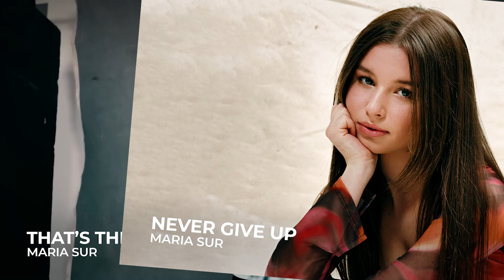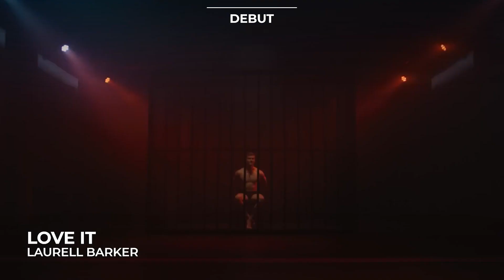Melodifestivalen 2023 (Sweden) | Who will compete?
ALL PARTICIPANTS OF MELODIFESTIVALEN 2023:
Victor Crone - Diamonds
Rejhan - Haunted
Loulou LaMotte - Inga Sorger
Eva Rydberg & Ewa Roos - Länge Leve Livet
Elov & Beny - Raggen Går
Tone Sekelius - Rhythm Of My Show
Jon Henrik Fjällgren, Arc North feat. Adam Woods - Where You Are (Sávečan)
Wiktoria - All My Life (Where Have You Been)
Eden - Comfortable
Uje Brandelius - Grytan
THEOZ - Mer Av Dig
Maria Sur - Never Give Up
Tennessee Tears - Now I Know
Panetoz - On My Way
Marcus & Martinus - Air
Melanie Wehbe - For The Show
Ida-Lova - Låt Hela Stan Se På
Paul Rey - Royals
Nordman - Släpp Alla Sorger
Laurell - Sober
Casanovas - Så Kommer Känslorna Tillbaka
Signe & Hjördis - Edelweiss
Axel Schylström - Gorgeous
Emil Henrohn - Mera Mera Mera
Mariette - One Day
Smash Into Pieces - Six Feet Under
Loreen - Tattoo
Kiana - Where Did You Go

ALL THE WINNERS OF ESC:
2000 - Denmark: The Olsen Brothers - Fly on the wings of love
2001 - Estonia: Tanel Padar & Dave Benton - Everybody
2002 - Latvia:  Marie N - I wanna
2003 - Turkey: Sertab Erener - Everyway that I can
2004 - Ukraine: Ruslana - Wild Dances
2005 - Greece: Helena Paparizou - My Number One
2006 - Finland: Lordi - Hard Rock Hallelujah
2007 - Serbia: Marija Šerifović - Molitva
2008 - Russia: Dima Bilan - Believe
2009 - Norway: Alexander Rybak - Fairytale
2010 - Germany: Lena - Satellite
2011 - Azerbaijan: Ell & Nikki - Running Scared
2012 - Sweden: Loreen - Euphoria
2013 - Denmark: Emmelie De Forest - Only Teardrops
2014 - Austria: Conchita Wurst - Rise Like a Phoenix
2015 - Sweden: Måns Zelmerlöw - Heroes
2016 - Ukraine: Jamala - 1944
2017 - Portugal: Salvador Sobral - Amar Pelos Dois
2018 - Israel: Netta - Toy
2019 - The Netherlands: Duncan Laurence - Arcade
2021 - Italy: Måneskin - Zitti E Buoni